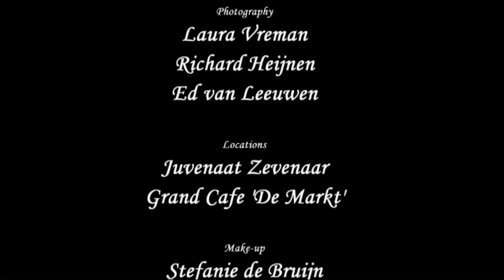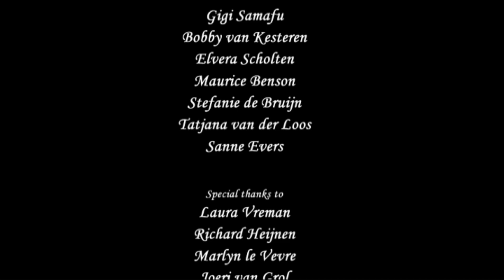Rihanna - Te Amo (promotion video / video cover)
::::::::::::DON'T PLAY IN HD::::::::::::
Promotion video of:
Sanne Evers
Tatjana van der Loos
Stefanie de Bruijn

Camera & Editing:
Rick van Elk

Camera2:
Luc Jansen

February 2011